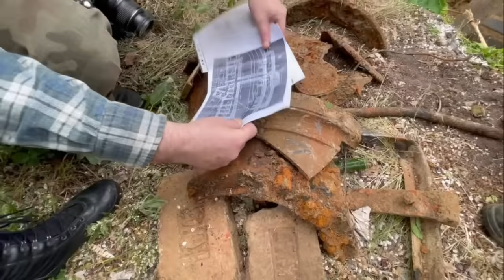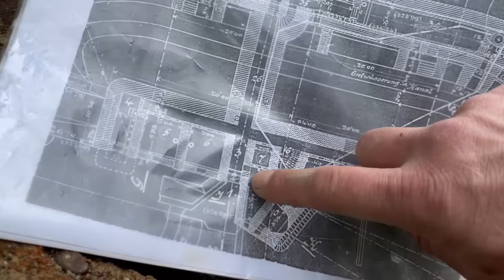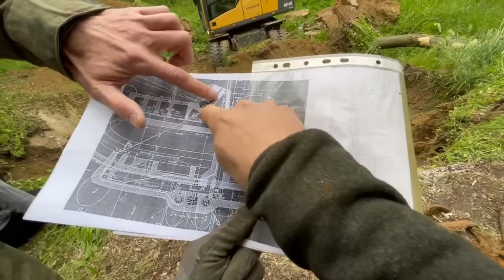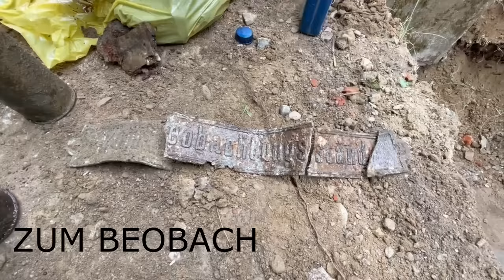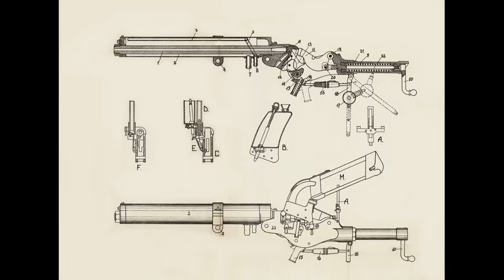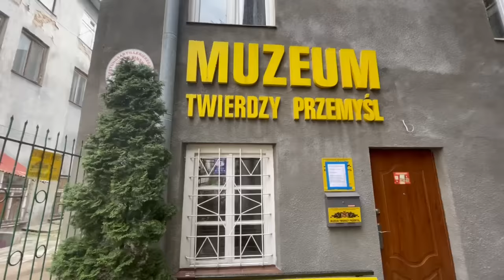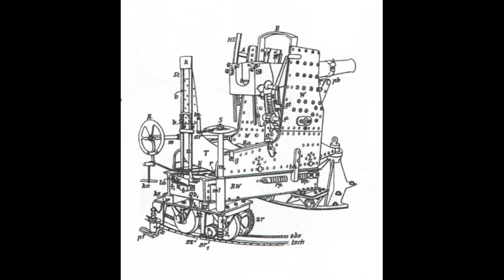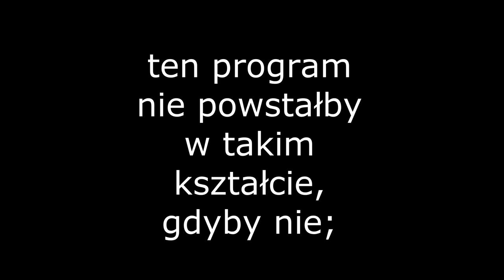TRADYTOR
Przez trzy dni wraz z Sebą, uczestniczyliśmy w akcji eksploracyjnej, którą zorganizowali nasi przyjaciele z Przemyśla. Obiektem działań były gruzy fortu IX a Przy Krzyżu na terenie Twierdzy Przemyśl. Oto relacja z tych działań, które śmiało mogę nazwać epickimi :)